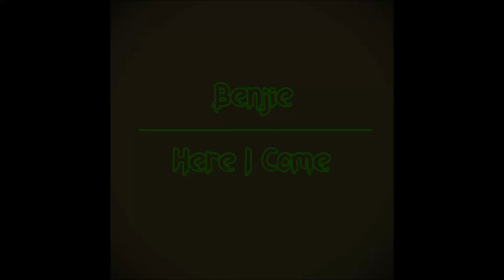Benjie - Here I Come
Artist: Benjie
Track: Here I Come
Unreleased
Year: 2005
Genre: Electronic
Style: Drum & Bass